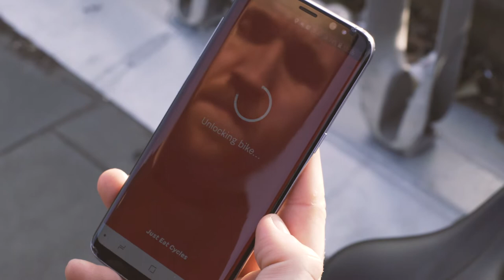Dan & Jason do Just Eat Cycles: Edinburgh's Strangest Triathlon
You've heard of Boris Bikes. You've heard of Santander Cycles. We bring to you Reekie Riders. No, it's not a sex position, it's the affectionate name for the Just Eat Cycles (It'll catch on if we just keep saying it over and over).

It's the inaugral Reekie Riders Triathlon. Running, Cycling and Swimming your way to victory. You can't just be a one dimensional athlete, you need to be athletic chameleons like Dan & Jason.

Who wins this idiots Iron Man? Who looks better in speedos? Watch til the end for 100% scotch rump.